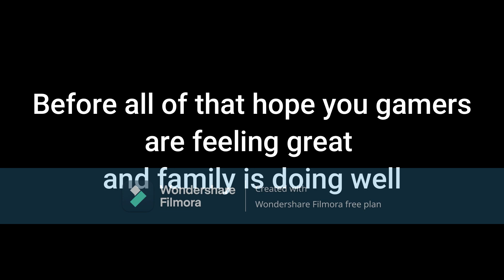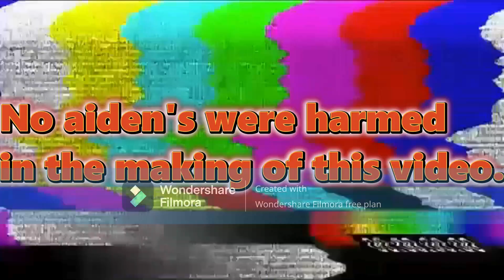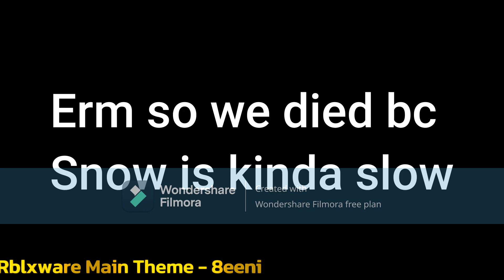Tower Defense X: Grenadier Review and Showcase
So the TDX company has released there 19th tower the Grenadier, great with early zombies and has tons of new explosive features? Is it the new best explosive? Find Out by Watching!